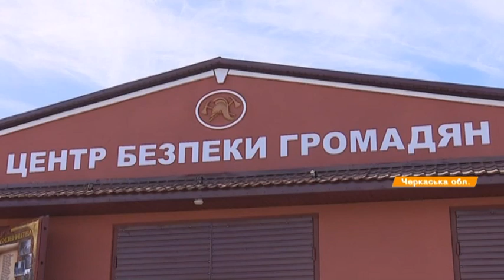Факты ICTV - Выпуск 7:45 (17.09.2019)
Факты ICTV – последние новости Украины и мира на 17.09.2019. В новом выпуске программы Факты ICTV смотрите: Владимир Зеленский и Владимир Путин могут встретиться уже в октябре на саммите в нормандской формате; пожарную часть собственными руками обустроили себе селяне Русской Поляны в Черкесской области; чешский автобренд Škoda представил внедорожную версию своего флагмана Superb Scout.